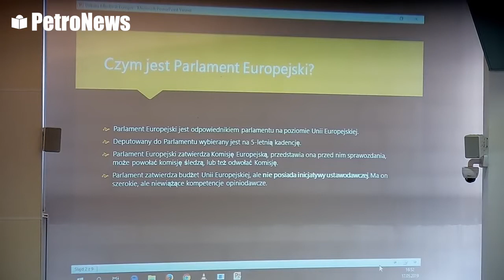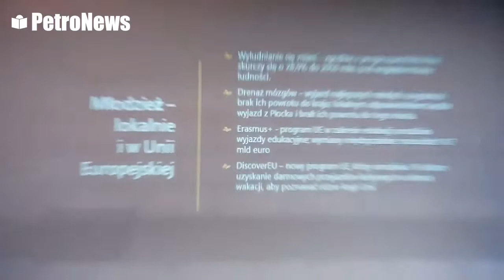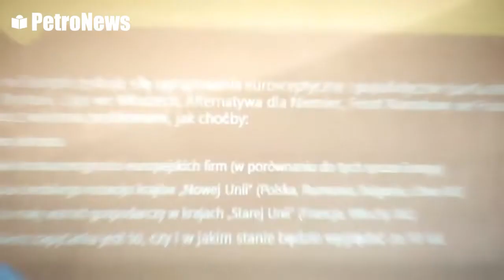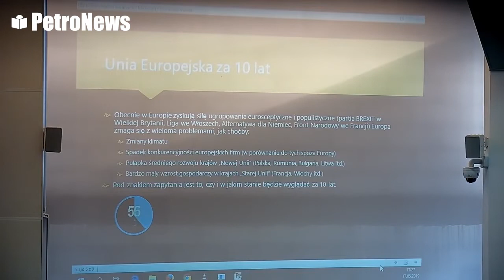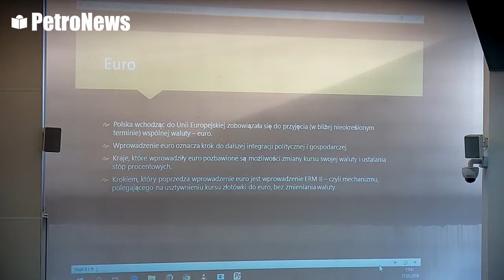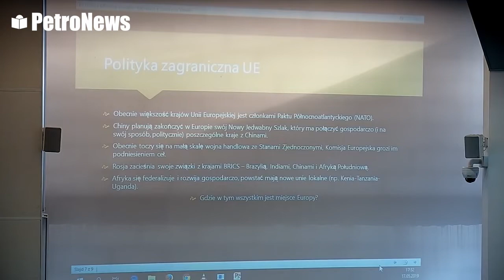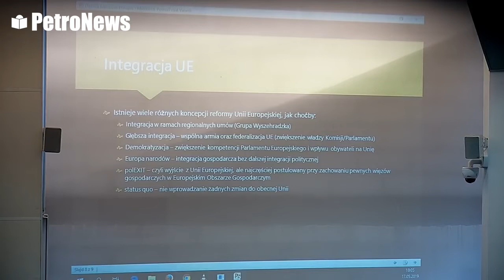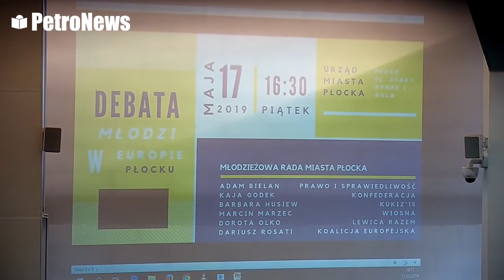Debata do Europarlamentu - Płock 2019